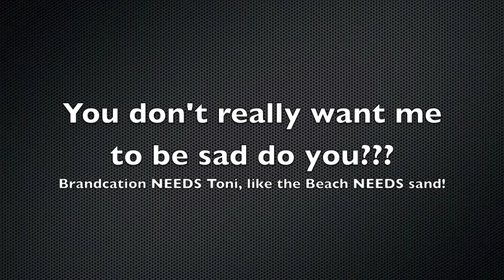Brandcation: Destination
Why I want to go to Brandcation